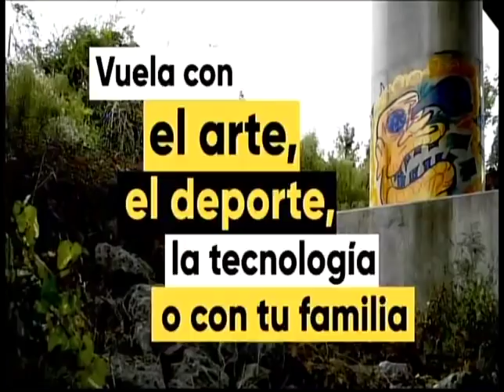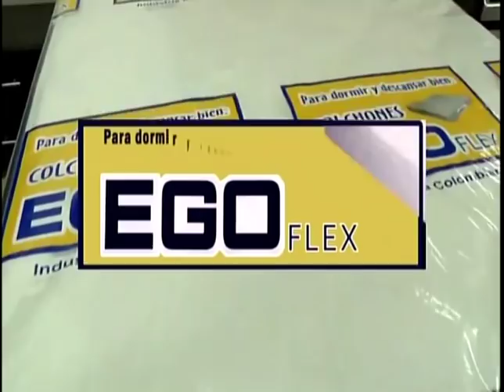EL SÚPER DEBATE 21 DE ABRIL 2019